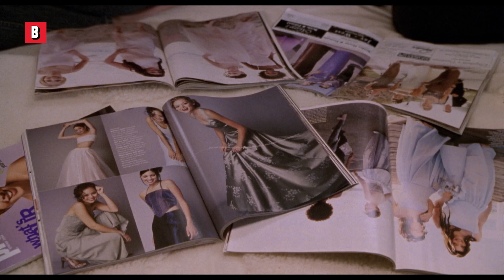Благодаря этому он может соблазнить любую женщину в мире | Чего хотят женщины | отрывок 🌀 4K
Благодаря этому он может соблазнить любую женщину в мире
🔥 Купить или Взять фильм напрокат СЕЙЧАС ➤
название фильма : Чего хотят женщины